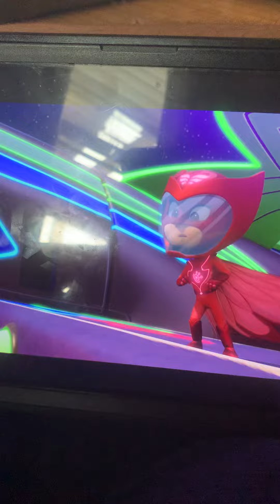To the rescue 🛟